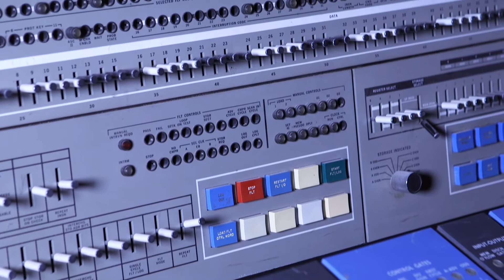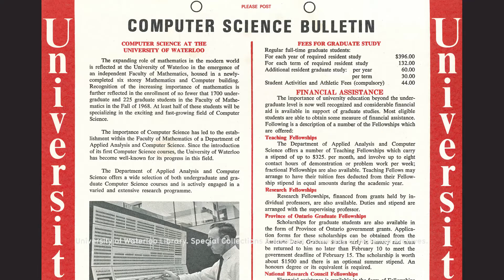History of Computer Science at Waterloo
Exploring the early days of computing at Waterloo, and how the David R. Cheriton School of Computer Science established itself as a leading centre of computing education.